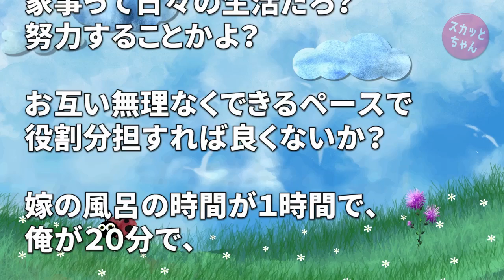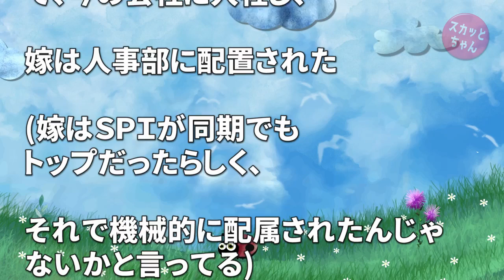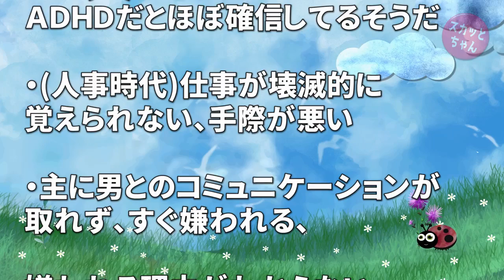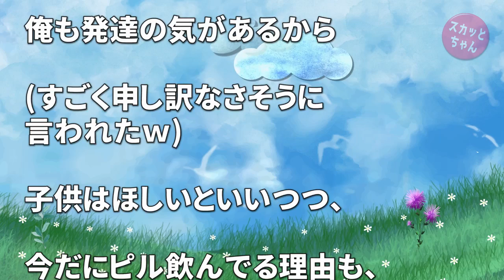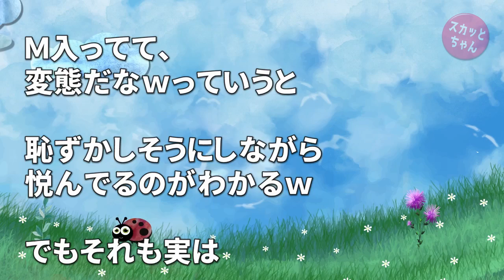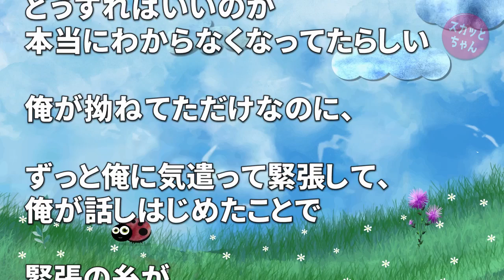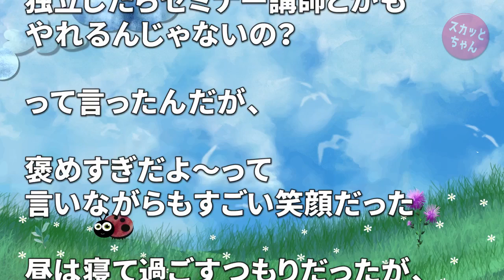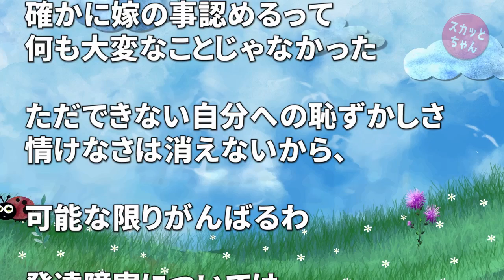ちょっと良い話 ついに会社の後輩の嫁に賞与額で負けた。俺「足引っ張ってゴメン」仕事も家事も有能な嫁「そんな事ない、今まで黙ってたけど…」→嫁がボロボロ泣きながら語りだした… スカッとちゃん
ちょっと良い話 ついに会社の後輩の嫁に賞与額で負けた。俺「足引っ張ってゴメン」仕事も家事も有能な嫁「そんな事ない、今まで黙ってたけど…」→嫁がボロボロ泣きながら語りだした…

スカッとする話 新幹線で俺の指定席にバカ親子が座ってた。俺「早く立てよ」母「娘はこれから受験に行くんですよ？一生がかかった大事な…」→勝手な理論を展開する母親に大声で一喝してやった！

◆   引用元
鬼嫁ちゃんねる：

◆   音楽
DOVA-SYNDROM：